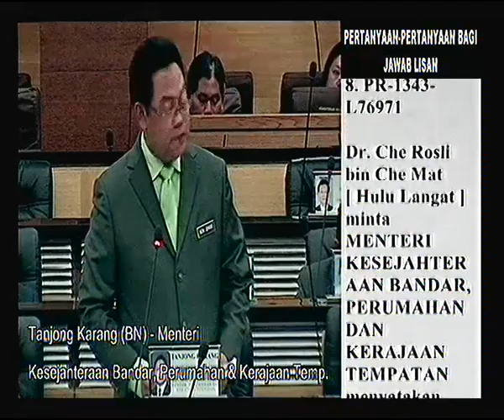Soalan YB Hulu Langat; isu pembangunan lereng bukit